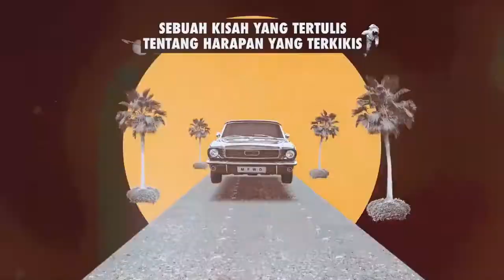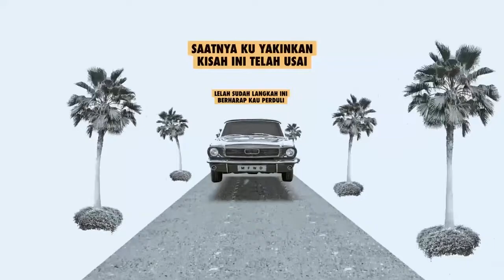My First Wet Dream - Henti Menanti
Hallo Sobat IndieGroundNesia !!
Selamat siang, selamat beraktifitas di hari Sabtu ini ya :)

Video musik IndieGroundNesia kali ini  yakni requestan dari Subscriber dengan band My First Wet Dream yang admin tampilkan lagunya berjudul "Henti Menanti"

Sedikit informasi dengan  band ini, My First Wet Dream adalah band pop-punk asal Bogor, Indonesia yang beranggotakan Adit, Uun, Iniz, Andre dan Andi. Mereka adalah sekelompok individu yang menciptakan suara dengan kualitas pop yang cukup untuk menarik perhatian adik perempuan Anda, dan cukup tajam untuk menghilangkan status "guilty pleasure". Berasal dari stereotip pinggiran kota metro Bogor, My First Wet Dream terdiri dari lima kepribadian elektrik dengan pengaruh yang tak ada habisnya. Bersama-sama mereka menciptakan perpaduan unik dari "punk yang menular dan ditulis dengan baik dengan rasa melodi yang tak terbantahkan.

Chillin dan dukung terus musik Indie Indonesia :)